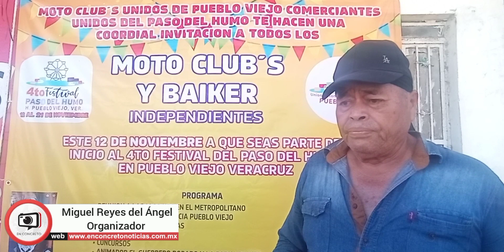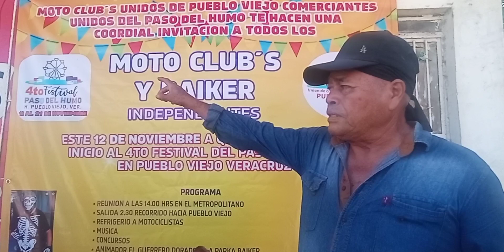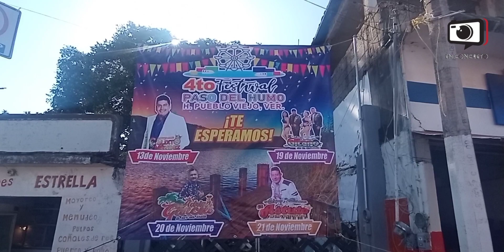puebloviejo Todo listo para el 4to.Festival del Paso del Humo